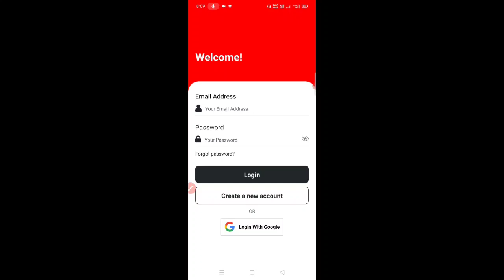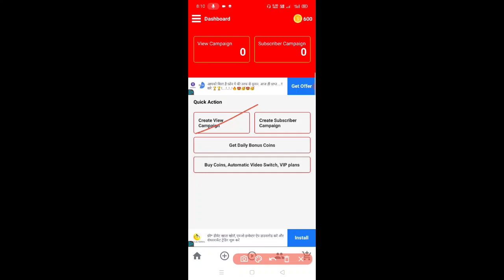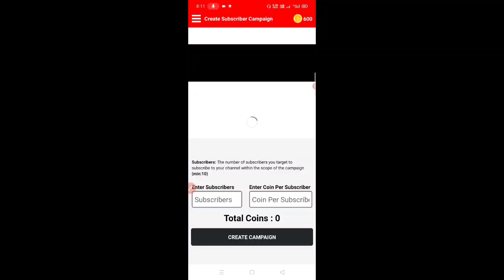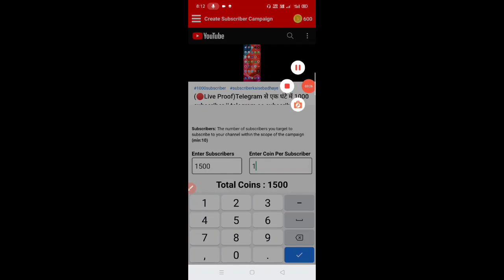🔥just 1 Click में 1500 subscriber | subscribe kaise badhaye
App link